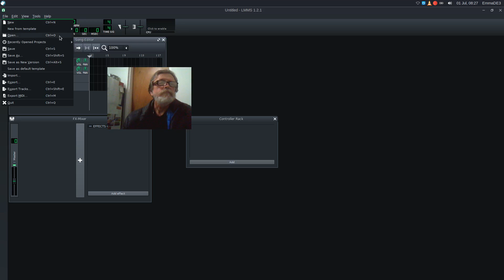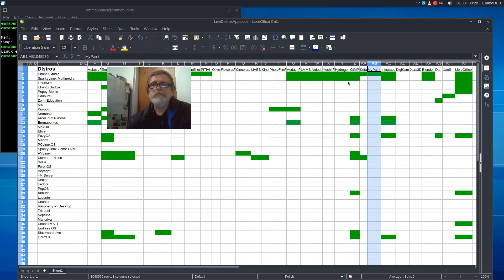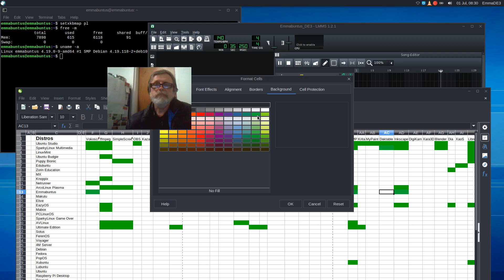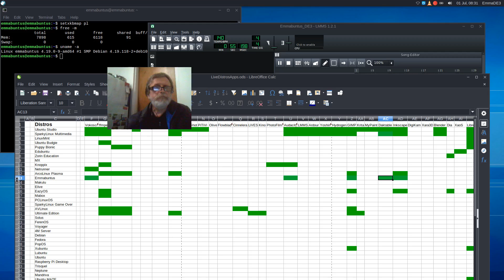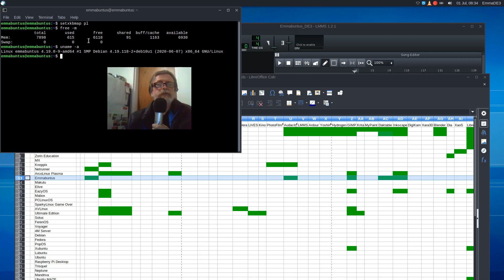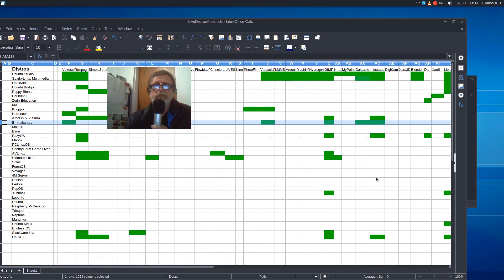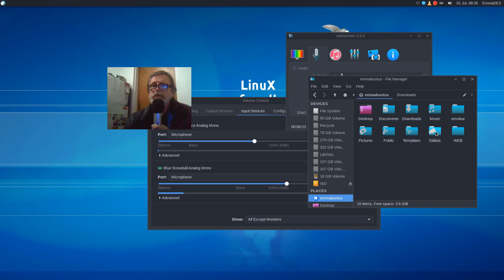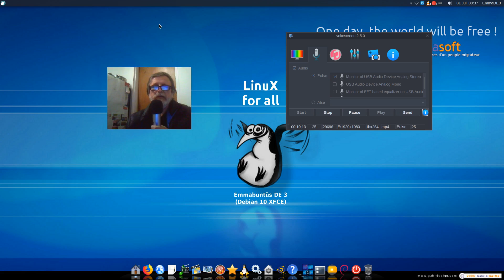20200702 Emmabunüs Live DVD Test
GNU/Linux Emmabuntüs DE 3-1.02. Designed to keep old computers going. Good cause. ;)